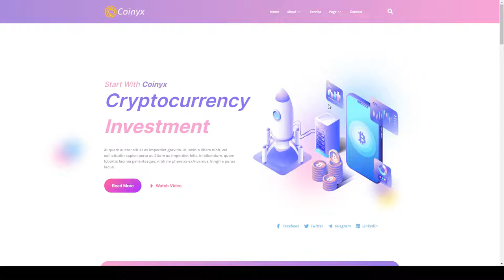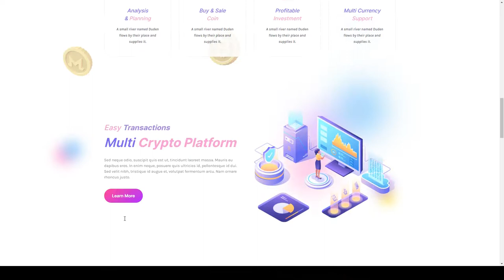Coinyx - Cryptocurrency Blockchain and Bitcoin Elementor Template Kit bitcoin digital currency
Tags bitcoin, bitcoin widget, blockchain, coin, coin currency, consulting, crypto, cryptocurrency, cryptocurrency blockchain, digital currency, etherium, gradients, ico, litecoin